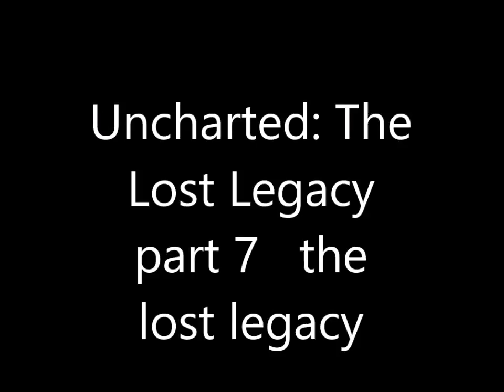Uncharted: The Lost Legacy part 7 the lost legacy